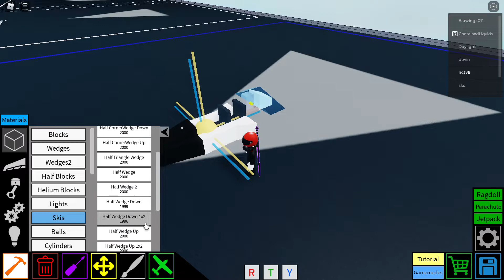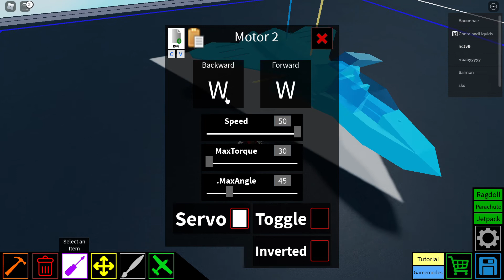mini F/A-XX TUTORIAL (튜토리얼)